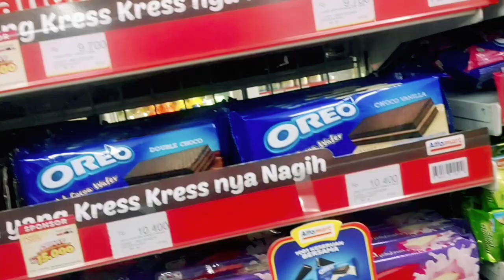Beli OREO X BLACKPINK VIRAL |Kak Faza Review OREO BLACKPINK VIRAL dapat Tandatangan JENNIE BLACKPINK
Beli OREO BLACKPINK VIRAL | Kak Faza Review OREO BLACKPINK dapat tandatangan JENNIE BLACKPINK,